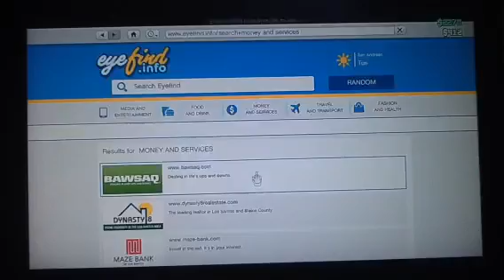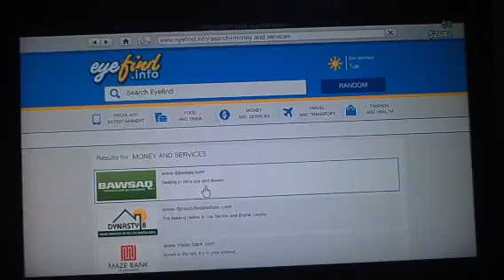Gta v Xbox one GAMEPLAY MY NEW PLACE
Hi I'm just showing your around my new place